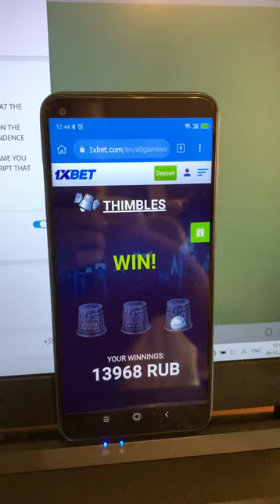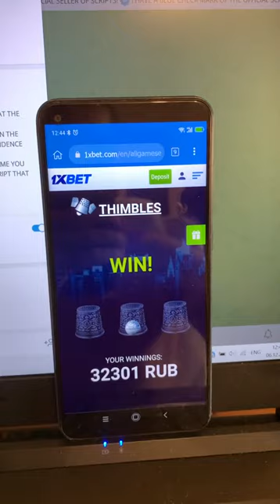Winning money on website 1xBet the assistance haka Thimbles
Hello guys you are all on our channel. One wait for the new one clip on nashem channel bot for Thimbles and remaining hack. At the moment I'll use cheat which makes it possible to me to win gambling money every next step. So, has been released new edition bot for Thimbles. Employ bot for Thimbles anyone has the opportunity exactly the same. I got 700$ in 7 min. I say goodbye guys let's meet in 1xbet.

telegram for communication